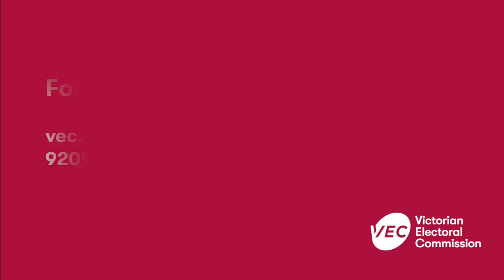How to enrol to vote in local council elections (Vietnamese)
Information in Vietnamese about enrolling to vote in the 2020 local council elections that will be held by post in Victoria.